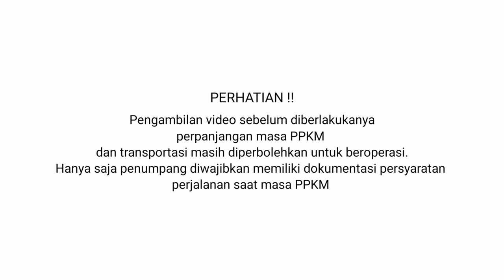ManTAPPP | Tak Pernah Sepi PNP, Po Haryanto Sukses Memikat Hati Warga MALANG ‼️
Assalamu'alaikum wr.wb !!

Nah pada video kali ini kita pantau okupansi penumpang Po Haryanto divisi MALANG. Sesuai fakta dilapangan yang saya dapatkan , ternyata Po Haryanto semakin diminati masyarakat Malang. Untuk lebih jelasnya silahkan tonton videonya hingga selesai biar tidak ada kesalah fahaman

√ Perlu diperhatikan :
   Pengambilan video ini sebelum diberlakukanya perpanjangan PPKM atau setahu saya memang belum ada larangan transportasi untuk tetap beroperasi. Hanya saja diwajibkan bagi penumpang untuk menunjukkan dokumen-dokumen yang dibutuhkan disaaat melakukan perjalanan selama masa PPKM

Jadwal dan unit yang diberangkatan bisa saja sewaktu-waktu berubah !!

🎵Music🎵
• Song   : Beyond The Sun Semangat Pagi